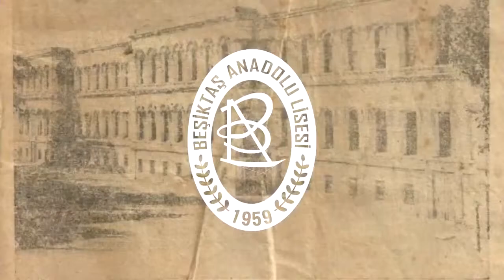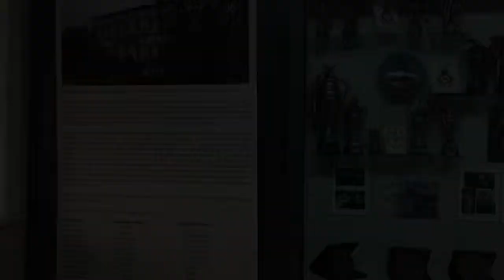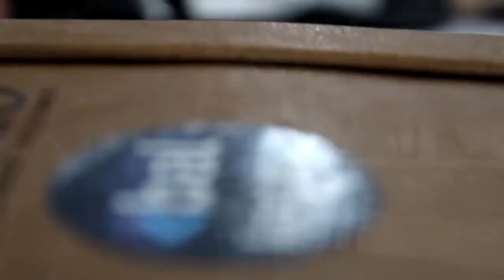BEŞİKTAŞ ANADOLU YOUNG TALK